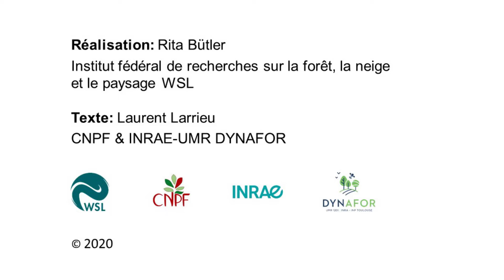51 Coulée de sève - Saftfluss - Sap runs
La « coulée de sève » est un des 52 types de dendromicrohabitats décrits à ce jour. Les dendromicrohabitats sont des singularités morphologiques bien délimitées, portées par les arbres vivants et morts. Ils constituent des milieux de vie indispensables à de nombreuses espèces, parfois très spécialisées, d’animaux, de plantes, de lichens et de champignons durant au moins une partie de leur cycle de vie.

Der "Saftfluss" ist eines von 52 bisher beschriebenen Baummikrohabitaten. Baummikrohabitate sind sehr kleinräumige, klar abgegrenzte Lebensräume auf Bäumen. Viele verschiedene, teils hochspezialisierte Tier-, Pflanzen-, Flechten- und Pilzarten sind während mindestens eines Teils ihres Lebens darauf angewiesen.
Mit der Beteiligung von Laurent Larrieu (INRAE & CNPF) und Rita Bütler (WSL).

The "Sap runs" are one of 52 tree-related microhabitats described so far. A tree-related microhabitat is a morphological feature present on a tree, which is used by thousands of sometimes highly specialised species of animals, plants, lichens and fungi during at least a part of their life cycle.